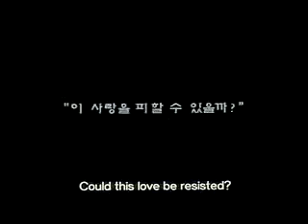Bad Guy - Kim Ki Duk (trailer)